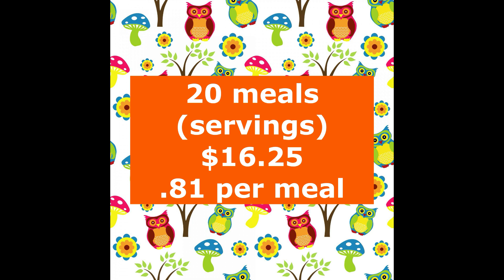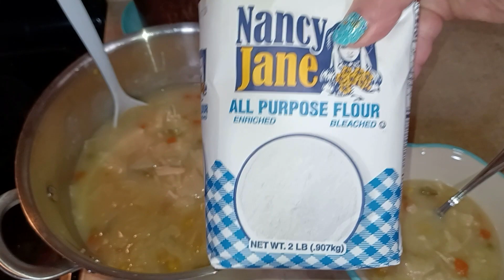DOLLAR TREE 💲DINNERS - Surprise Ingredients! - All Shelf Stable!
I've been wanting to make these kinds of videos for a long time so here's my first "cheap meals" video. This one is all from the Dollar Tree and y'ou'll be surprised how I use some of these ingredients. Sometimes you just need something cheap and easy that fills the belly!

Snail Mail:
Kim Maness